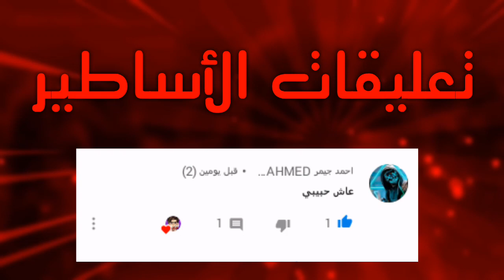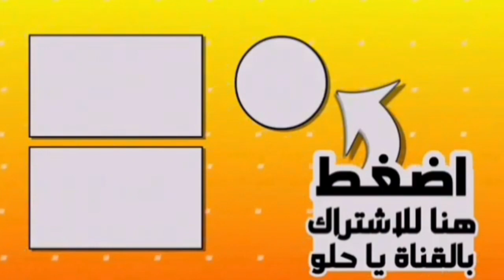فري فاير||فيلم عن حرب العصابات🔥😱خرافي لايفوتك🔥😈Fre Fire Films Mafia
شكران على المشاهدة

و تفعيل زر الأشعار و و ضع تعليق جميل لكي يظهر في المقطع القادم

الأسم : حسن

العمر : 16